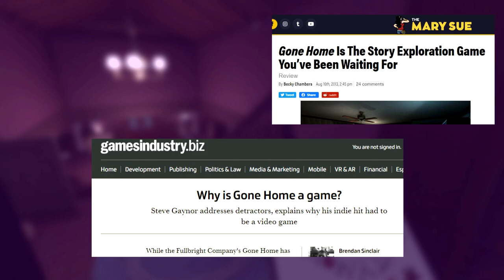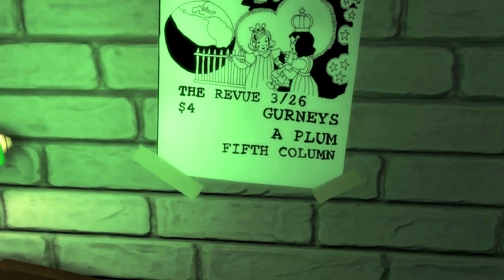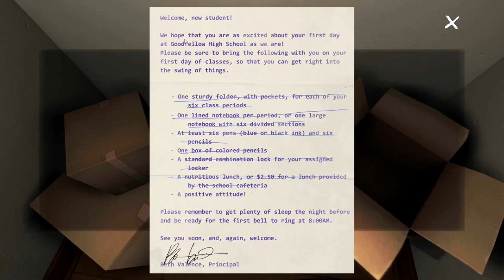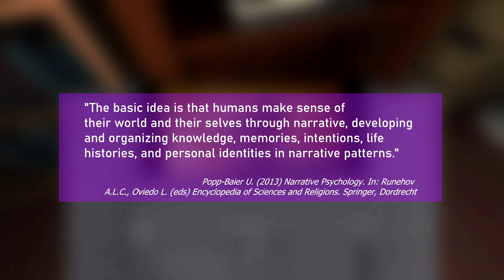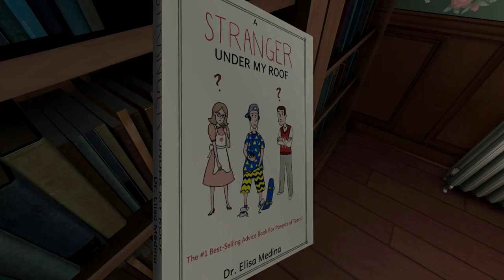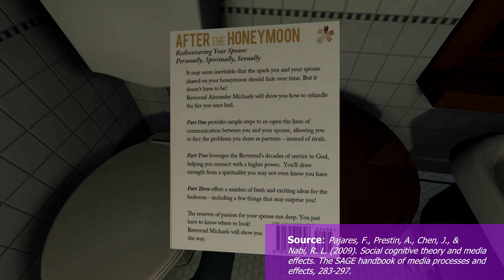GONE HOME for Mental Health & Game Therapy | Positive Media Psychology | Screen Therapy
Gone Home + Mental Health + Media Psychology! Video games can be good for our mental health when we play mindfully and intentionally.
There's a reason Gone Home by The Fullbright Company hit home with so many players. This game offers us an education in empathy and emotional intelligence that can only be more beneficial for us if we play mindfully and patiently.

Game:

Gone Home by The Fullbright Company (2013)

Sources in Order:
Reinecke, L. (2017). Mood management.
In P. Rössler (Ed.), The International
Encyclopedia of Media Effects (pp. 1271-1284).
Wiley-Blackwell.

Spiro, H. (1992). What is empathy and
 can it be taught?. Annals of internal medicine,
116(10), 843-846.

Sedikides, C., Wildschut, T., Routledge,
C., & Arndt, J. (2015). Nostalgia counteracts self‐
discontinuity and restores self‐continuity. European
Journal of Social Psychology, 45(1), 52-61.

Popp-Baier U. (2013) Narrative Psychology. In: Runehov
A.L.C., Oviedo L. (eds) Encyclopedia of Sciences and Religions. Springer, Dordrecht

Nabi, R. L., & Prestin, A. (2017). The tie that binds: Reflecting
on emotion's role in the relationship between media use and subjective well-being. (2017).

Pajares, F., Prestin, A., Chen, J., &
Nabi, R. L. (2009). Social cognitive theory and media
effects. The SAGE handbook of media processes and
effects, 283-297.

The Gone Home OST by Chris Remo